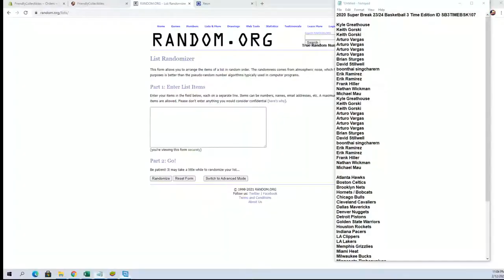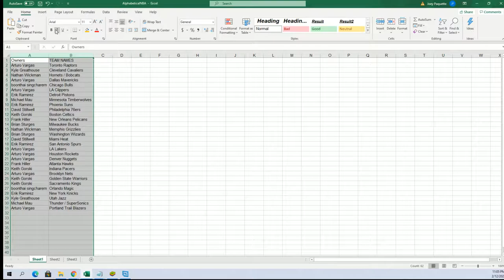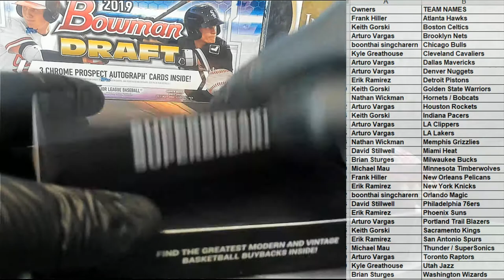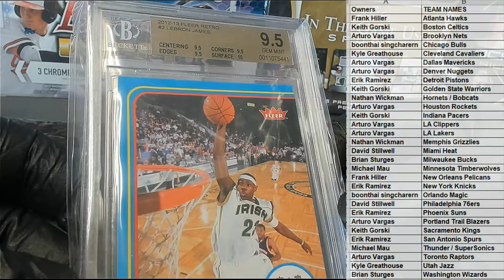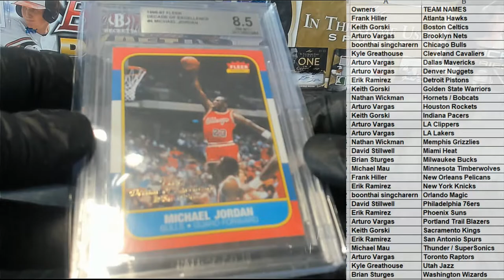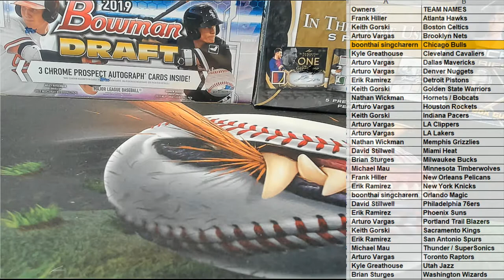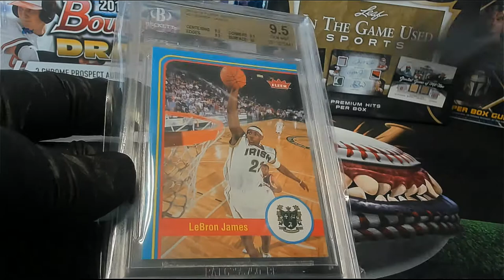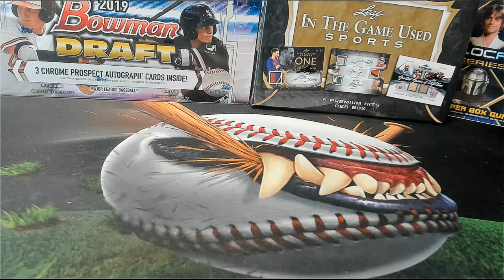2020 Super Break 2324 Basketball 3 Time Edition ID SB3TIMEBSK107